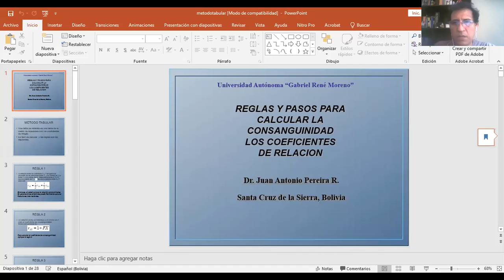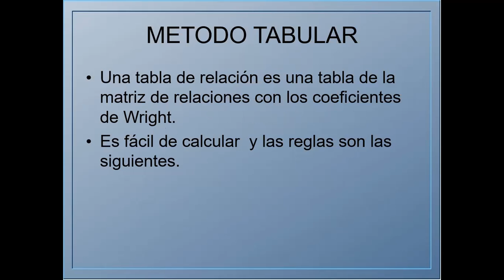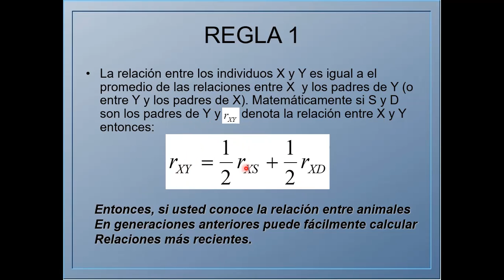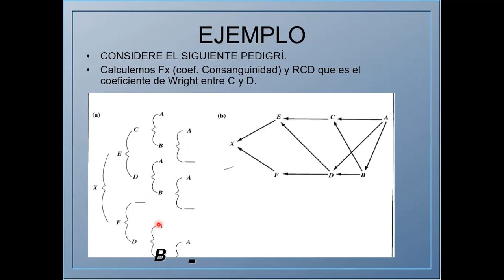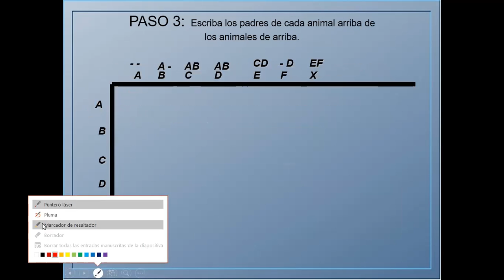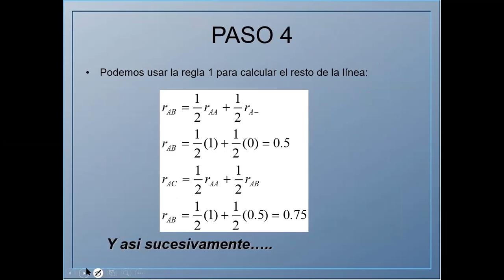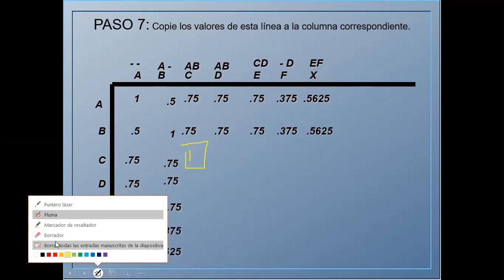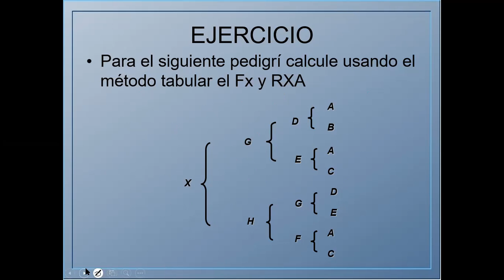clase 29 MG AC miercoles 2021 03 03 at 06 99 GMT 8 MATRIZ DE PARENTESCO